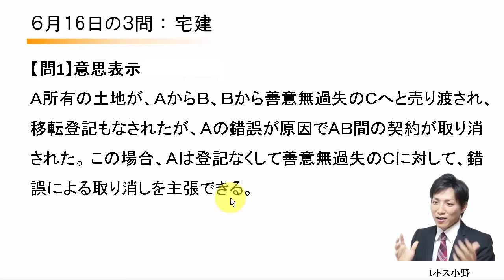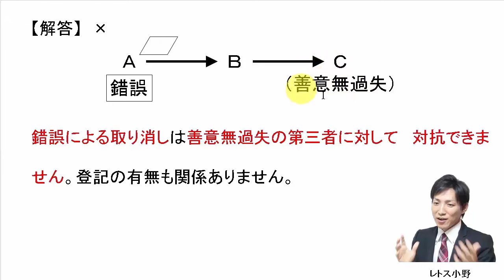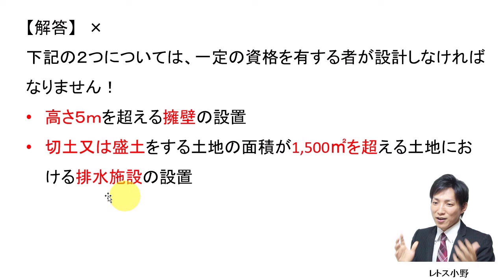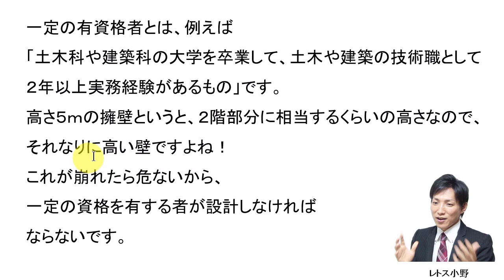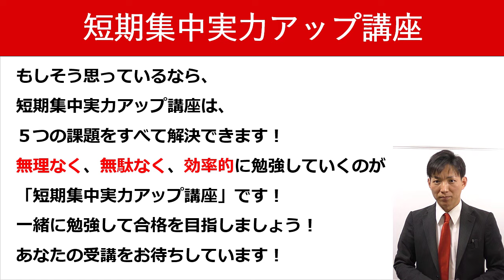【宅建過去問】6月16日の３問【レトス小野】宅建過去問解説